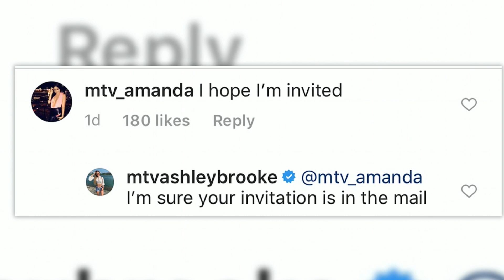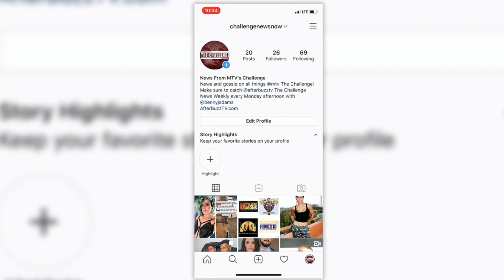The Challenge’s Bear Spills Some Tea About Season 36!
Bear is giving us tea! Hear him drop some clues about season 36 of the Challenge, plus Wes gives some fighting words about Bananas! We’re talking all about it all for today’s The Challenge News Weekly with Benny Adams (@BennyJAdams)!

***TUNE IN EVERY WEEK FOR THE LATEST CHALLENGE NEWS***